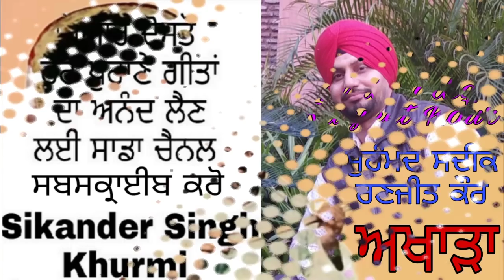karde ne tayia tayia Mohd Sadiq Ranjeet Kaur akhada Jaito part 4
ਕਰਦੇ ਨੇ ਤਾਇਆ ਤਾਇਆ
ਮੁਹੰਮਦ ਸਦੀਕ ਰਣਜੀਤ ਕੌਰ ਅਖਾੜਾ
S.P. Trading co.